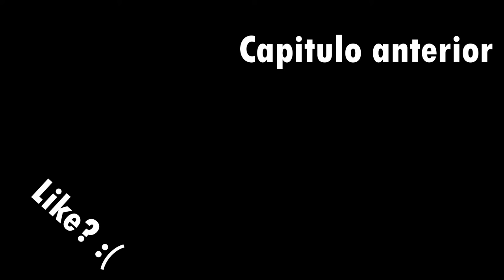4 NUEVAS ISLAS | Forager #12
En Este episodio de la serie de Forager Construiremos Bancos, conseguiremos monedas y compraremos Islas para explorar.

Se agradece cualquier comentario :c